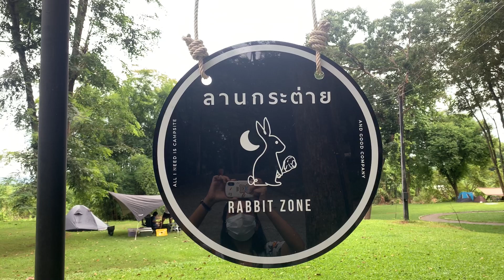[รีวิวลานกานเต็นท์] พาเดินดูโซนเปิดใหม่ "ลานผิงไฟ" 🔥 ที่กระต่ายกินเนื้อ จ.กาญจนบุรี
ประเดิมคลิปแรกรีวิวลานกางเต็นท์ยอดฮิต สำหรับสายแคมป์ปิ้ง พาไปดูลานเปิดใหม่ของกระต่ายกินเนื้อ ที่ชื่อว่า "ลานผิงไฟ"
ใช้เวลาเดินทางจาก กทม ประมาณ 2 ชม ที่นี่แบ่งออกเป็น 3 โซนหลักค่ะ คือ ลานนับดาว ลานกระต่าย ลานพระจันทร์  และลานเปิดใหม่ที่พาไปดูในคลิปคือ "ลานผิงไฟ"
ซึ่งเป็นลาน 𝗣𝗿𝗶𝘃𝗮𝘁𝗲 ส่วนตัว  สามารถก่อกองไฟได้
จุดเด่นของลานผิงไฟ
✅ ต้องจองล่วงหน้าเท่านั้น
✅ 1 ลาน สำหรับ 1 กลุ่ม
✅ เว้นระยะห่าง  𝘀𝗼𝗰𝗶𝗮𝗹 𝗱𝗶𝘀𝘁𝗮𝗻𝗰𝗶𝗻𝗴 อย่างชัดเจน
✅ สามารถก่อกองไฟ ในจุดที่น้องกระต่ายกำหนดไว้
✅ สามารถผิงไฟ ล้อมวง ในบรรยากาศธรรมชาติ
✅ มีจุดเสียบปลั๊กไฟทุกลาน
 - ลานผิงไฟ 1 สามารถกางเต๊นท์ได้สูงสุด 7 เต๊นท์
 - ลานผิงไฟ 2 สามารถกางเต๊นท์ได้สูงสุด 3 เต็นท์
 *อนาคตจะมีลานผิงไฟ 3 เร็ว ๆ นี้
ข้อมูลทั่วไปพึงรู้ของกระต่ายกินเนื้อ
• ค่ากางเต็นท์ 200 บาท/คน/คืน (ควรโทรจองก่อนทุกครั้ง)
• มีไฟฟ้า - สัญญาณโทรศัพท์ทุกเครือข่าย
• งดใช้เสียงหลัง 22.00 น.
• ห้องน้ำสะอาด มีหลายห้อง แยกชาย-หญิง มี 2 ฝั่ง
• มีร้านค้า (ขายอาหารตามสั่ง เครื่องดื่ม น้ำแข็ง ขนม)
• จุดล้างจาน กว้างขวาง น้ำแรงสะใจ
• สัญญาณโทรศัพท์ที่กระต่ายมีครบทุกค่าย
• สามารถใช้อินเตอรเน็ตทำงานได้อย่างสะดวกสบาย ( AIS , TRUE ,DTAC ) และไม่มี WIFI ให้นะคะ
• สามารถนำสัตว์เลี้ยงเข้าลานได้แต่ห้ามส่งเสียงดีงรบกวนผู้อื่น และเจ้าของจะต้องเก็บอุจจาระของสัตว์เลี้ยง ไม่ให้เรี่ยราด และส่งกลิ่นรบกวนผู้อื่นค่ะ
• อย่าลืมเอายากันยุงมาด้วยน๊า ในป่าค่อนข้างมียุงเยอะเลย และถ้ามีที่ไล่แมลงวันด้วยพกไปหน่อยก็ดีค่ะ ตอนทำอาหารชอบบินมาตอม
• มีลานกิจกรรมให้กับเด็กๆได้เล่นกันอย่างสนุกสนาน
พิกัดลานกางเต็นท์กระต่ายกินเนื้อ

241 หมู่ 3 ตำบลจรเข้เผือก
อำเภอด่านมะขามเตี้ย จังหวัดกาญจนบุรี ประเทศไทยแลนด์ 71260

Tent : Tent-Mark Circus TC
Tarp : Tent-Mark Takibi Tarp TC Conect Hexa